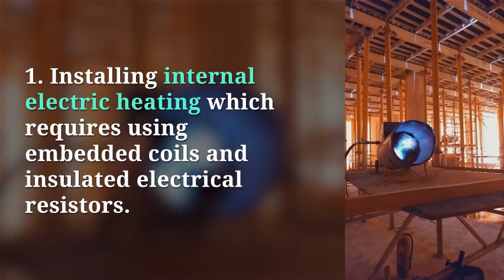Planning For Cold Weather Concreting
Planning for cold weather concreting is key when trying to obtain the optimal strength of concrete. We offer methods to take into consideration in the cold weather and a couple of things to consider when starting to prepare. Learn more on how to avoid damaging your concrete